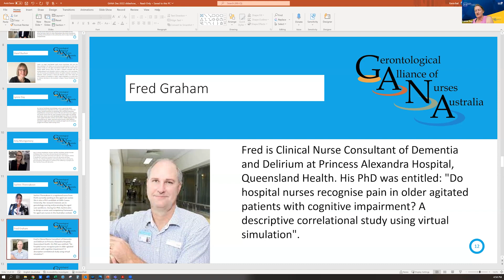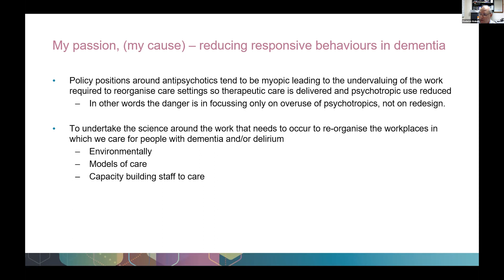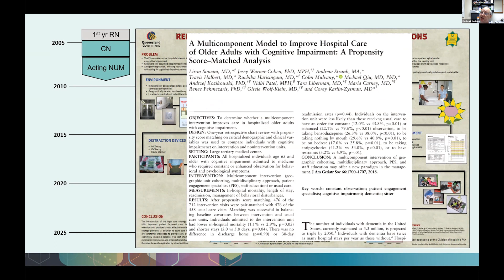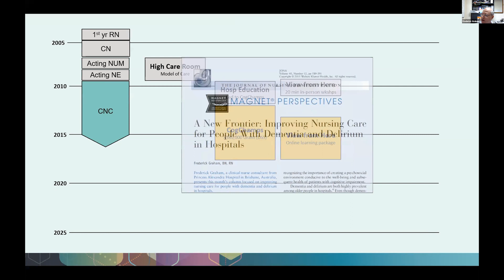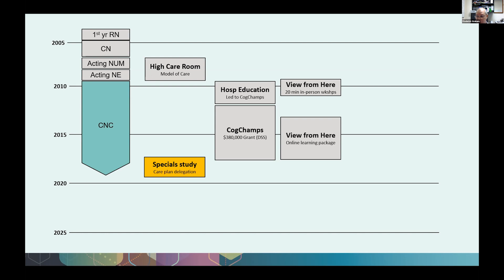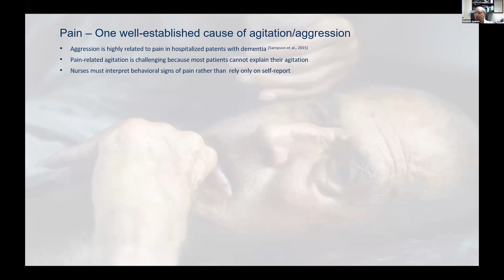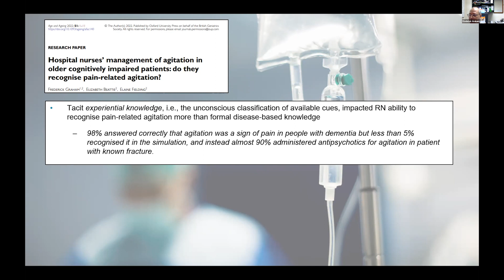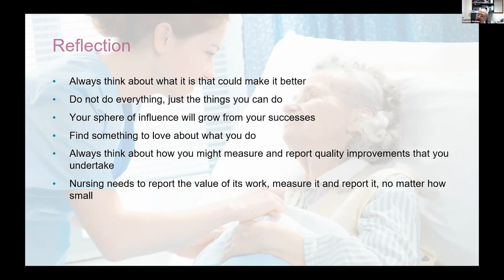GANA EOY Event 2022 Fred Graham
Gerontological Alliance of Nurses Australia (GANA) is a community of trusted specialist nurses and assistants who value working with older people and their families/carers in all care settings. GANA promotes gerontology as a unique nursing specialty that makes a crucial contribution to the health and well-being of older people in Australia.